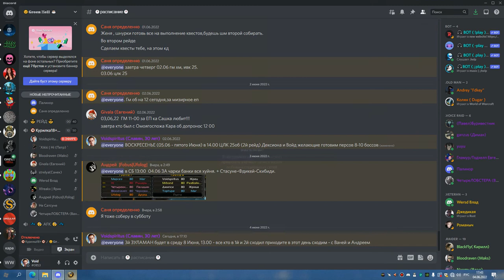1я часть ЗУЛАМАН 1 сундук ДЦ КАЛИЧЬ 04 06 22